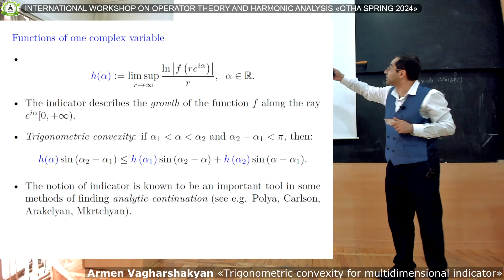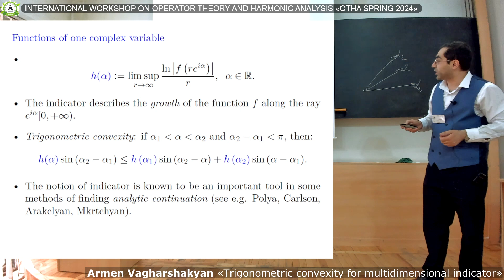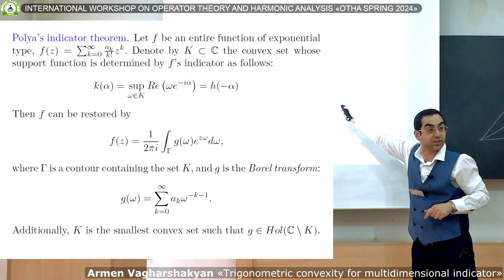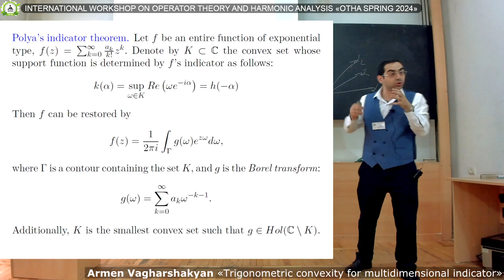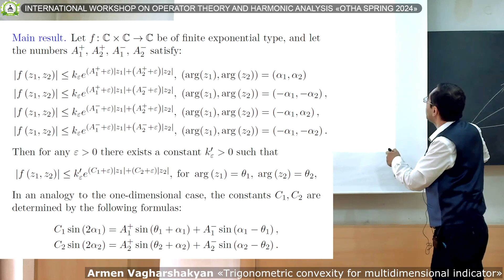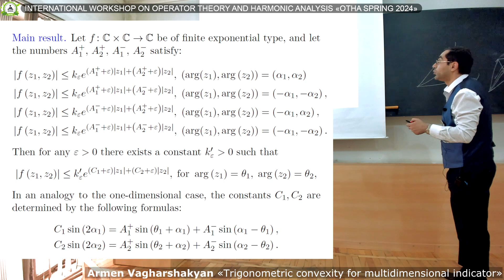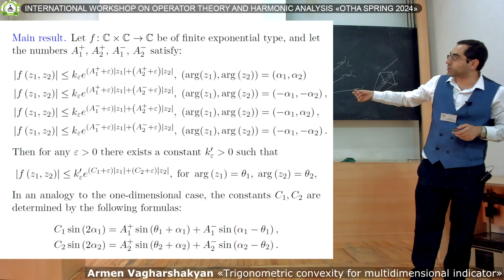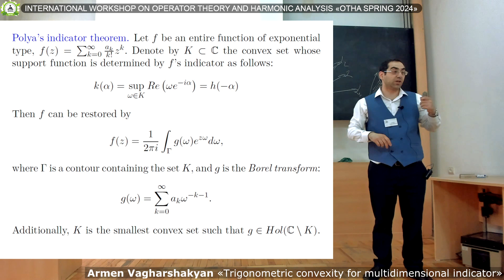Workshop OTHA Spring-2024 — Armen Vagharshakyan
The international scientific workshop "OTHA Spring 2024" was held on 21-25 April 2024 in Institute of Mathematics of NAS RA (Yerevan).
OTHA workshops are part of the OTHA conference / workshops / seminars / editorial activities